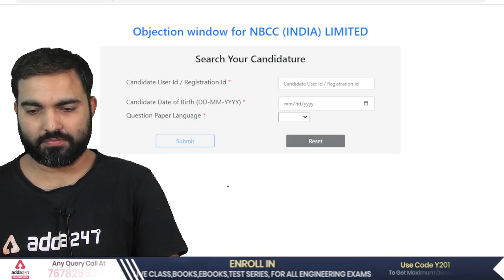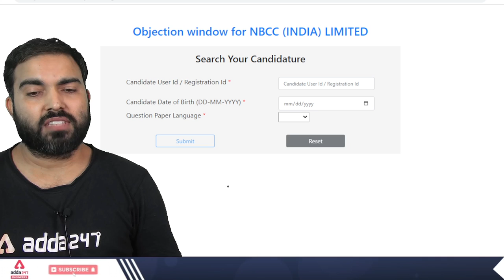NBCC Answer Key 2022 | NBCC JE Answer Key 2022 Out! | Objectionable Questions Kya Rahege?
NBCC Answer Key 2022 | NBCC JE Answer Key 2022 Out!